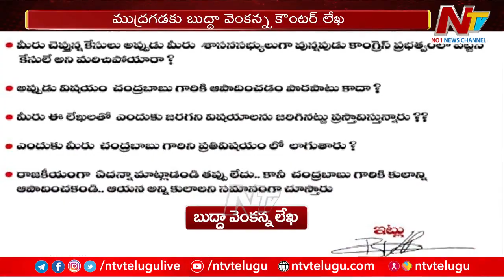Buddha Venkanna Counter Letter to Mudragada | Pawan Kalyan | Chandrababu | Ntv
For more latest updates on the news :
Buddha Venkanna Counter to Mudragada Letter Against Pawan Kalyan & Chandrababu | Ntv